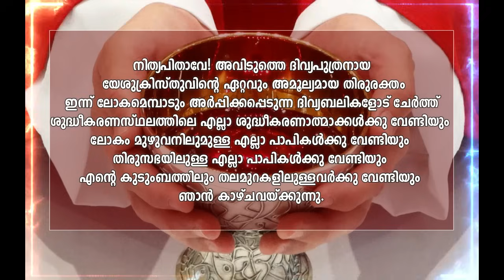ശുദ്ധീകരണാത്മാക്കളെ ഓർക്കാം -16: ഇത്ര ചെറിയ കാര്യങ്ങൾക്ക് ശുദ്ധീകരണസ്ഥലമോ?! Fr Thomas Vazhacharicakl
online retreat - ദൈവശക്തി വ്യാപരിക്കുന്നു - 169

One day retreats - every second Saturdays

Upcoming 5 day  retreats:
2023 Nov 26 - Dec 02
2023 Dec 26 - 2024 Jan 1